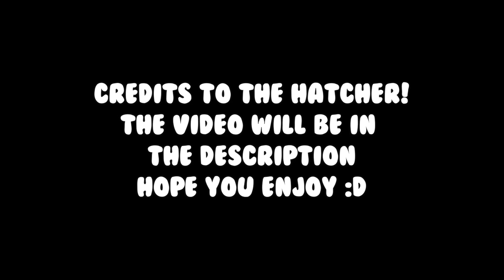FIRST 🍀Almighty Hexarium Hatched on Camera!😱Bubble Gum Simulator Update 73!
Intro Made by William Vaulter / MidgeFX